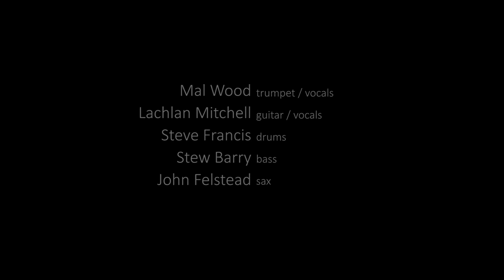Mal Wood and the Bowery Hot Five at Brisbane City Hall - Undecided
The Bowery Hot Five
Clem Jones City Hall Concert Series, presented by Brisbane City Council. Free concerts every Tuesday from February to November, 12-1pm.

Mal Wood - trumpet / vocals
Lachlan Mitchell - guitar / vocals
Steve Francis - drums
Stew Barry - bass
John Felstead - sax